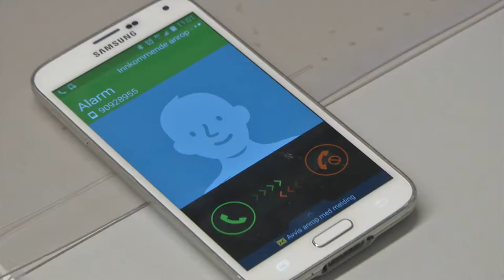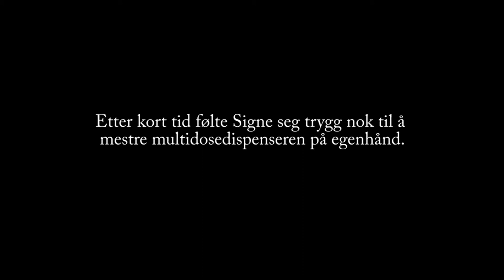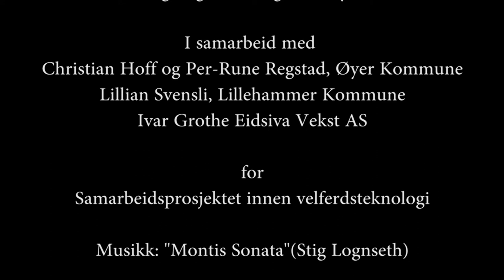Velferdsteknologi Film 2015